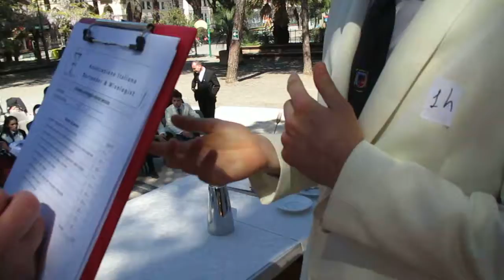Concorso IBA Drinks 2017 - I video ( concorrente del Savioli di Riccione) 2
Alcuni spezzoni del concorso IBA Drinks 2017, tenutosi alla Spezia.
I video sono stati registrati dalla giuria tecnica ed utilizzati in un secondo momento come una sorta di "moviola". Nel video il concorrente del Savioli di Riccione (2 parte)